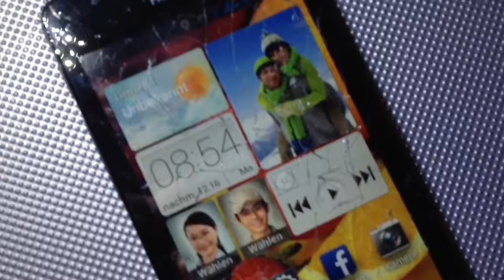Warung vor dem HUAWEI Ascend G510!!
Nach nichtmal 3 Wochen lag das Handy Berührungslos auf einem Schrank, auf einmal ein Geräusch und so sah es aus. Dann ließen wir das Gerät einschicken und es wurde behauptet das wir schuld waren. Sie haben einen Kostenvoranschlag von 180€ gestellt, wobei wir für das neue Handy 160€ bezahlt haben. ?!